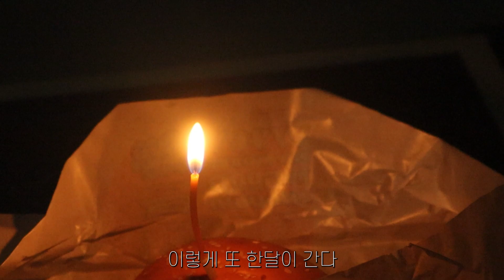10월 31일, 오늘은 누군가의 생일이다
215
잊혀진 계절을 어떻게 알게 됐는지 잊어버렸어요
사실 제 나이에도 알기 쉬운 노래는 아닌데
어떻게 알아서 매해 10월 31일이면 듣고 있네요
10월 31일은 제게 할로윈보단 잊혀진 계절...,,,,

~오늘 생일인 유명인 목록~
임하룡님(코미디언,배우)
신창재님(기업인)
이지연님(가수)
대도서관님(유튜버)
최인경님(배우)
오경희님(배우)
조충현님(아나운서)
홍진호님(전프로게이머)
신성민님(배우)
손진영님(가수,배우)
돌카스님(고추참치)
황승언님(배우)
유재환님(작곡가)
변우석님(배우)
이승협님(가수)
김아영님(배우)
마커스 래시포드님(축구선수)
바이스벌사님(가수)
김시앙님(야구선수)
안수 파티님(축구선수)
이외에도 많은 분들의 생일을 축하합니다

케이크 정보 : 노브랜드버거 갈릭앤갈릭
사용 폰트 : 에스코어 드림